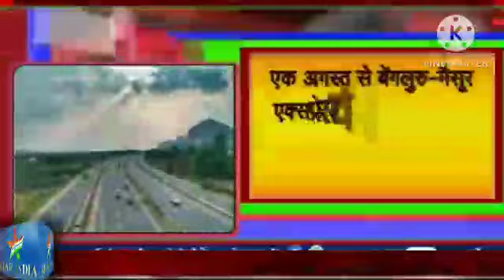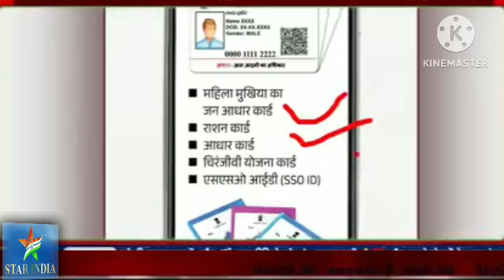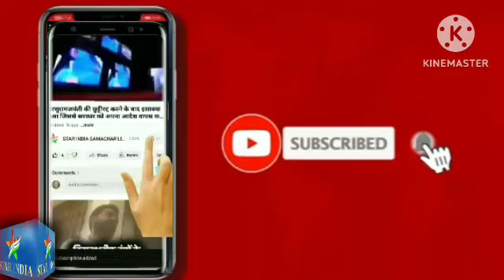अगस्त में होने वाले सरकारी बदलाव । सरकार ने लागू किये 10 बड़े नियम । पूरी जानकारी कही देर न होजाये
August me hone wale 10 bade badlav | ya 10 bade niyam /